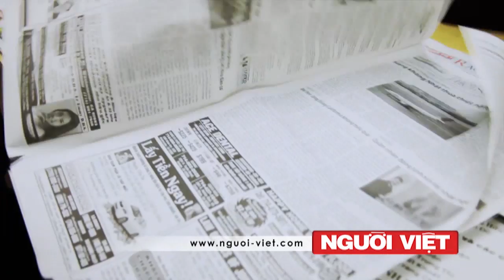Năm hội đoàn trẻ biểu tình chống đại sứ Trung Quốc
Năm hội đoàn trẻ ở miền Nam California vừa gởi ra một thông cáo báo chí cho biết sẽ tổ chức một cuộc biểu tình chống đại sứ Trung Quốc tại Hoa Kỳ, ông Thôi Thiên Khải, khi ông này đến dự một buổi lễ ở thư viện Richard Nixon, Yorba Linda, Orange County.